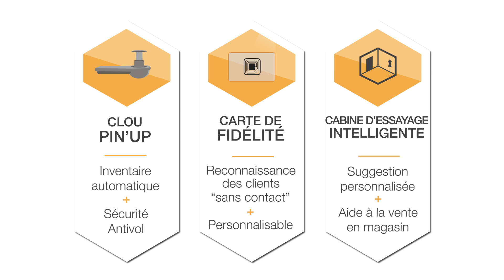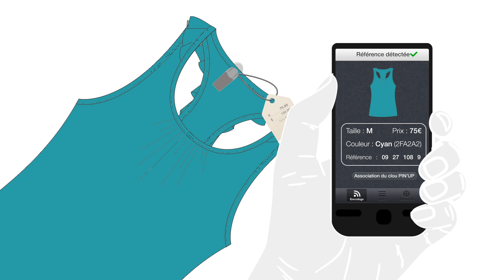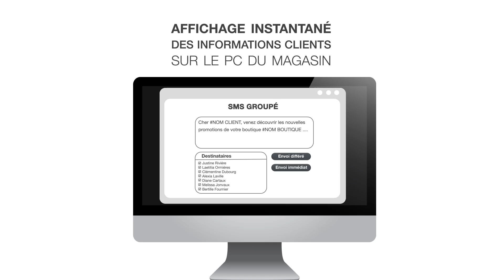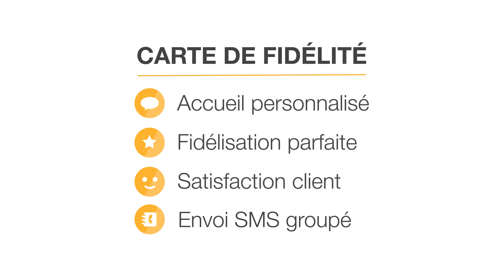Magasin du futur by Twiister Systems : Twiistore Fashion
Twiister Systems présente Twiistore Fashion, le magasin du futur dans le monde du textile et de la mode qui associe la technologie RFID aux solutions d'antivols traditionnels.
Avec le Pin'Up le premier clou RFID compatible avec tous les antivols du marché ne changez plus vos antivols, ni vos portiques antivols, ni vos détacheurs ... juste vos clous !
Faite vos inventaires et vos recherches d'articles en un clin d'œil grâce à notre solution RFID haute performance.
Fidélisez et accueillez vos clients par son nom et son prénom et affichez les informations les concernant sur votre ordinateur ... La carte nouvelle génération et sans contact sera lue dans le portefeuille et le sac à main sans avoir besoin de la présenter en arrivant dans le magasin.
Gagnez plus de 30% de chiffre d'affaires grâce à la cabine intelligente by Twiister Systems qui permettra d'afficher les coordonnées du vêtement que vous portez devant le miroir, vous permettra de voir les coloris et les tailles disponibles en magasin, vous pourrez même sans sortir de la cabine envoyer une demande à un vendeur pour un essayage sans soucis ni perte de temps : Plus besoin de vous habillez et de déshabillez pour une taille qui n'est pas la bonne !!!
Twiistore Fashion est la solution RFID pour les magasins qui souhaitent garder ses clients au profit des sites web marchands ...